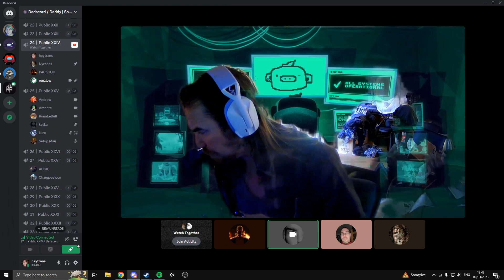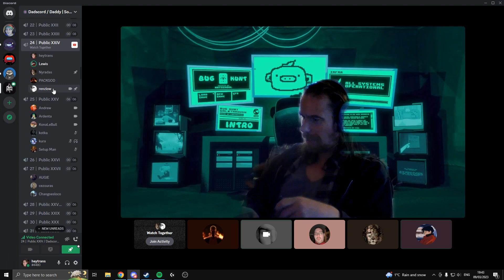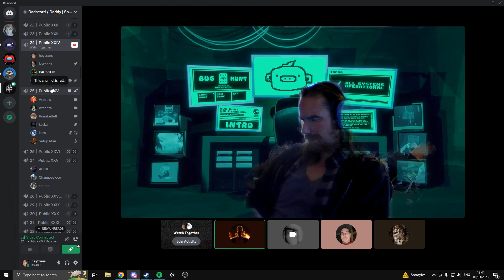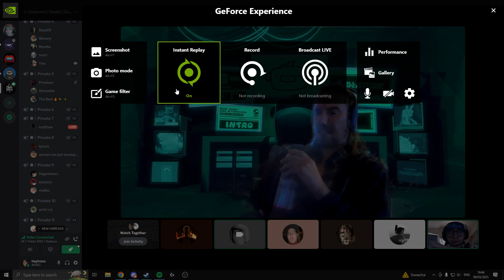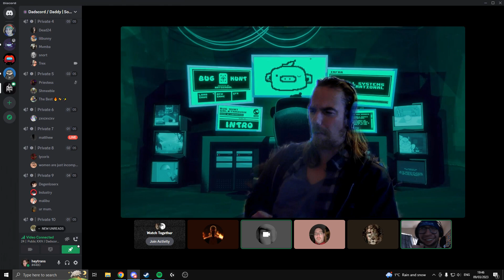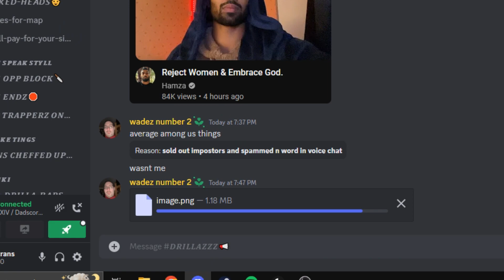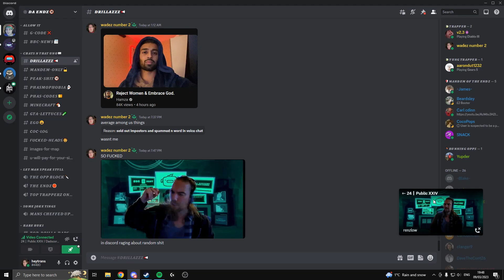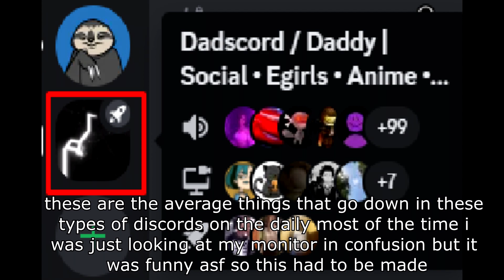drunk jesus christ from the hood gives a motivational speech to the real packgod on discord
i joined a random discord server to grief and see people who had cameras on with bad heads and i came across this beautiful man